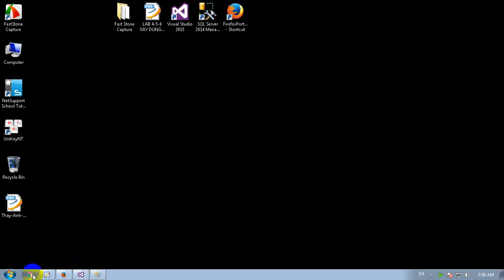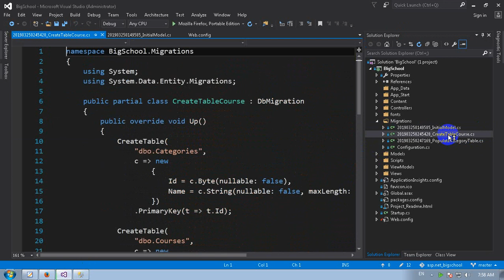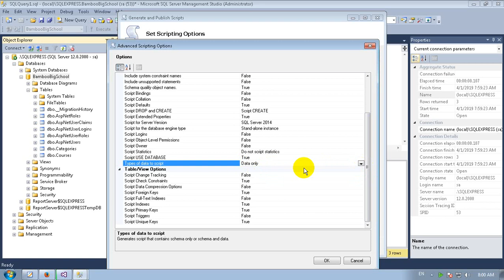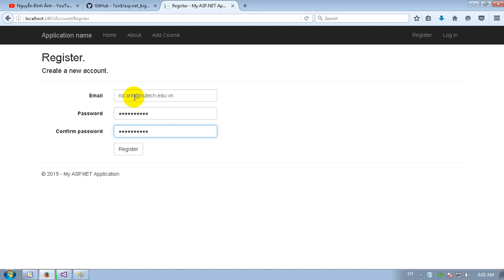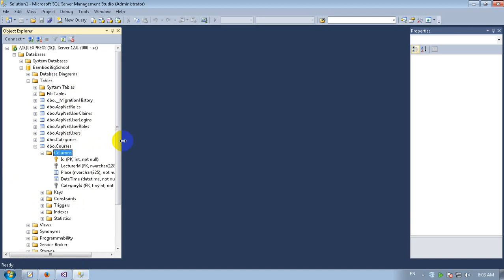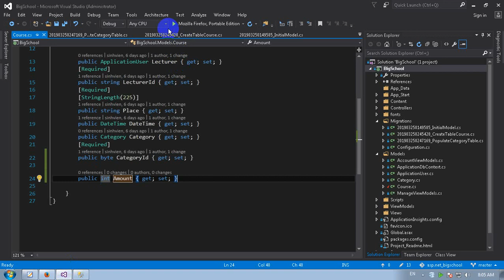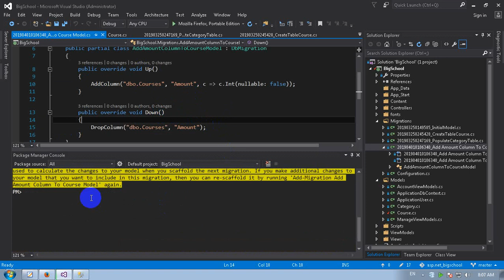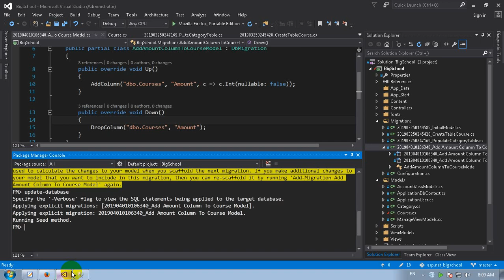(Tiếp theo) Project BigSchool - Sinh lại Database theo mô hình Code First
Nội dung trong video hướng dẫn
- Lấy project về từ Github
- Sinh lại database theo mô hình CodeFirst
- Xử lỷ một số lỗi cơ bản trong CodeFirst